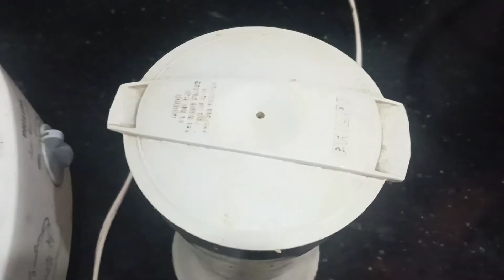How to make simple ladoo at home (chana daal ladoo) रक्षाबंधन मिठाई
How to make simple ladoo at home
Ladoo ingredients
Types of ladoo
How to make laddu
Boondi laddu recipe
Motichoor ladoo recipe
Boondi ladoo
South Indian laddu recipe
Laddu sweet
Motichoor ladoo without jhara